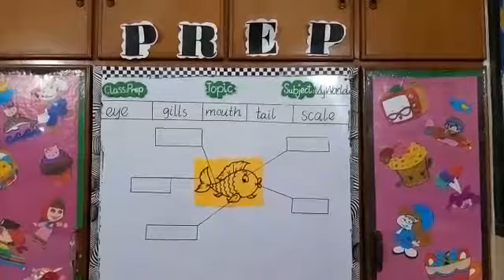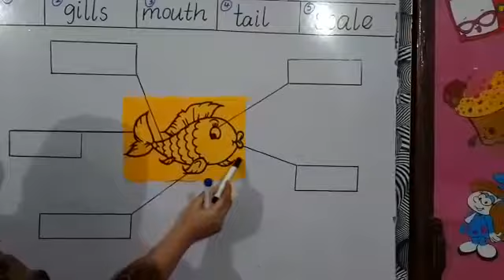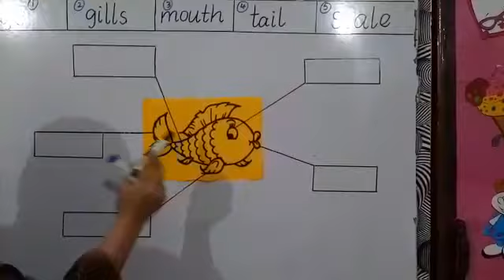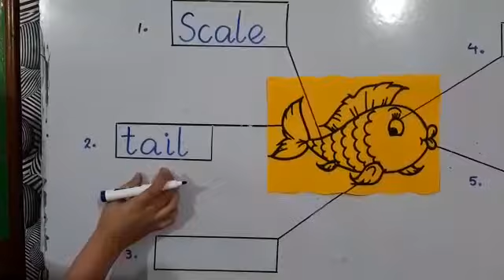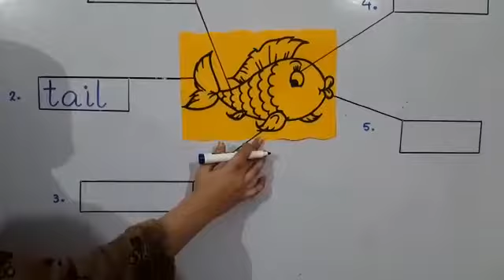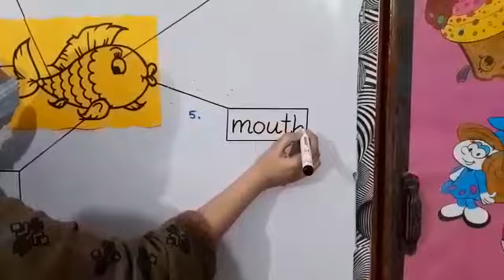Alfajar campus class prep